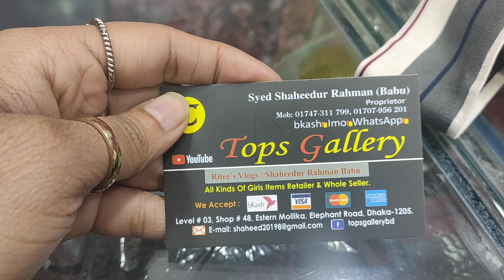English Style Long Leis Gown Collection 👗/Best Quality Gown In Bd